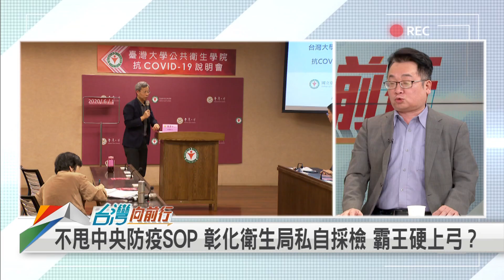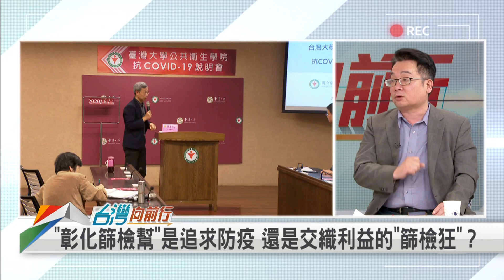藍自搞普篩？ 防疫當鬥爭？ 普篩成爭議！ 時中上火線！【台灣向前行】2020.08.22(上)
📌多做一點有錯？入境普篩成爭議 陳時中提數字釋疑
📌私篩之亂未歇 又搞聯合普篩？國民黨拿"防疫當鬥爭"？
📌一起逆時中？藍14執政縣市 擬聯合實施入境普篩！
📌踩煞車？國民黨擬"自己篩" 侯友宜：量能要從全國來看！
📌好心做壞事？地方自作主張做普篩 防疫恐釀破口？誰扛責？

【主持人】
  葉啟承

【節目來賓】
民進黨台中市議員                       周永鴻
民進黨新北市議員                       張志豪
國民黨新北市議員                       江怡臻
兩岸政策協會研究員                   張宇韶